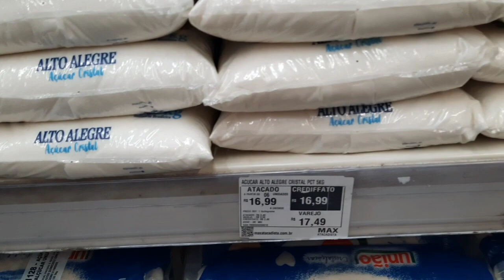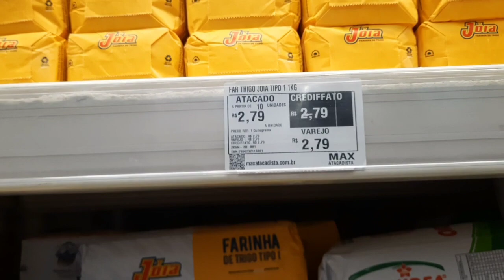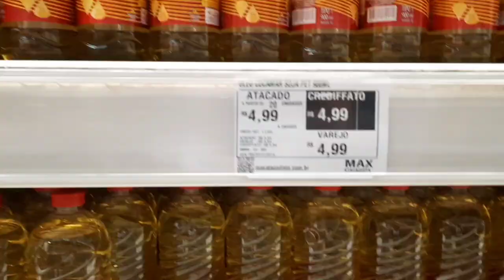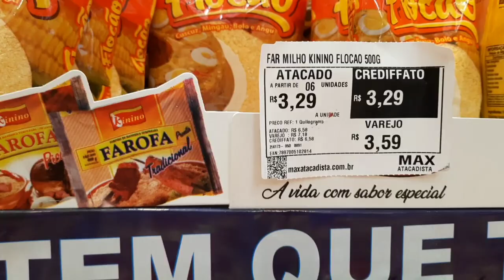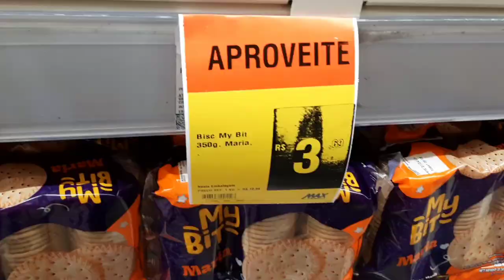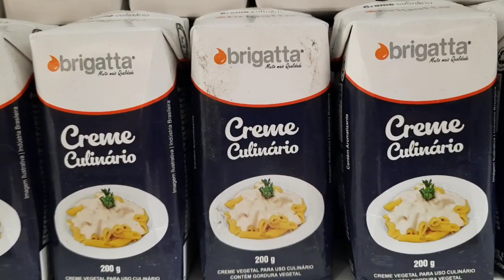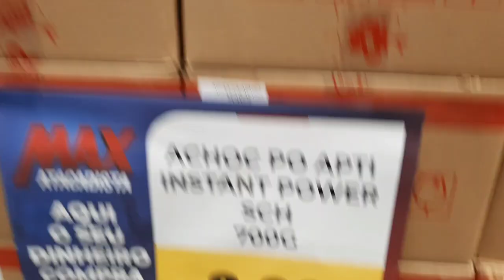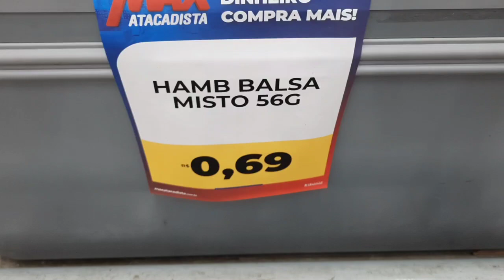COMPRAS DO MES COM R$ 250,00! Desafio para dona de casa com duas filhas pequenas!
Oi, amigos Bem vindos ao nosso  canal!
Hoje o nosso  vídeo é no supermercado  mercado eu tenho somente  R$250,00 para fazer nossa compra  do mês! será que vou conseguir  comprar  tudo  que precisamos somente  com R$250,00?
Nos acompanhem nesse desafio o super  mercado escolhido  foi o MAX ATACADISTA! veja o milagre que eu consegui  fazer.
para nos ajudar  e só deixar o seu:
✅️Inscreva_se
✅️compartilhe
✅️comenta
✅️Ativa o cininho de notificações